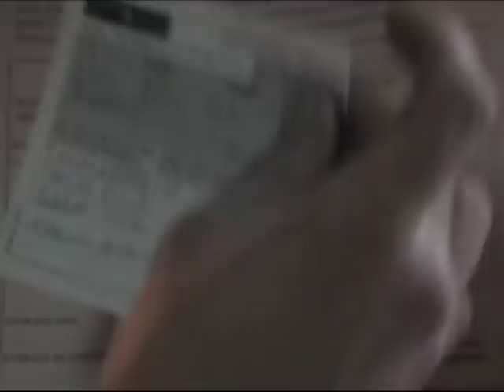Part 2 Police Hack Attack Jason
Jason had over half of his flowering plants chopped by police and then they say sorry we did not see the paper work! This is real and in effect! We will bring the setelement to you as we go!

Cannabis in Canada